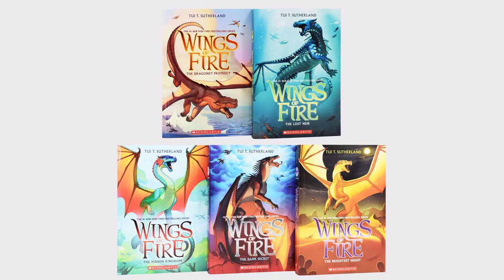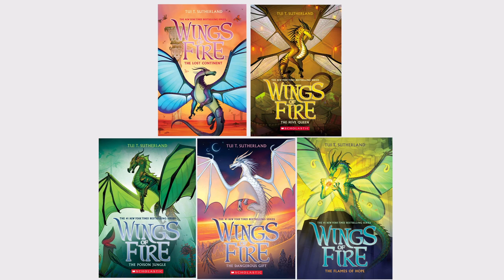Everything I know about Wings of Fire having never read the books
The images and editing are terrible for a reason I promise